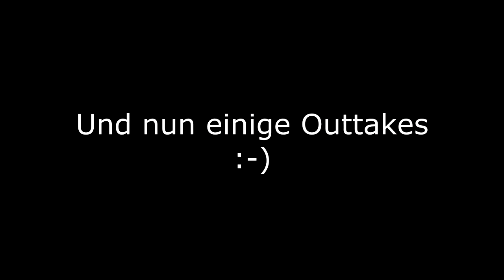Unterrichtsprojekt Simon mit Arsonists get all the girls - City of angels cakewalk an den Drums (HD)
oder

Der Song ist am Schlagzeug schnell und Präzise. Bevor jetzt alle Erbsenzähler hier Kommentare drunter schreiben wollen wir drauf hinweisen dass wir es wissen dass die Drums nicht 100% sind. Dafür sind die aber auch an vielen Stellen richtig genial gespielt. Es ist halt eine Sache nur Technikübungen an den Drums zu machen oder richtig mit einem Mitmusiker so ein schnelles Metal Lied zu spielen.  Sehr gut gemacht. Weiter so Simon.